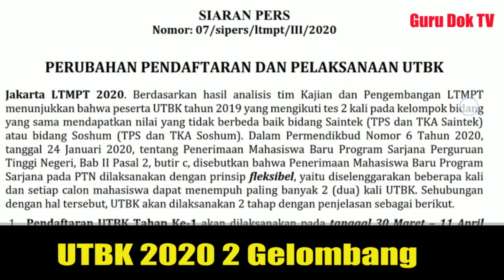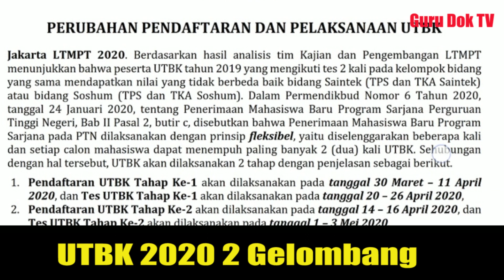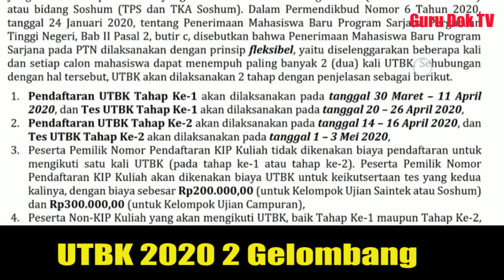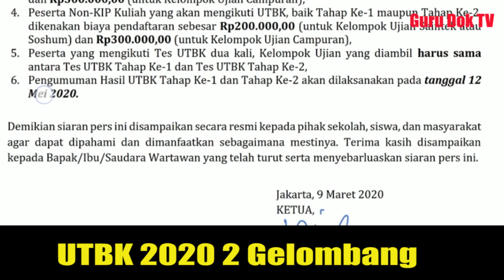UTBK 2020 Dua Gelombang, Siaran Pers LTMPT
UTBK 2020 akan disamakan dengan UTBK 2019 yaitu menjadi 2 gelombang hal ini diketahui dari siaran Pers LTMPT tanggal 9 Maret 2020